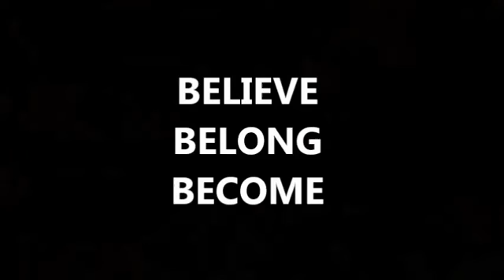High School Welder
Miranda Kotarba is a Career & College Promise student at Alamance Community College. She has already earned her MIG certificate as a high school student and will soon earn her Welding Technologies degree.